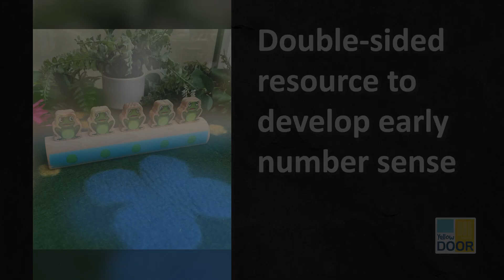Five Frogs on a Log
This engaging, double-sided resource is perfect to help young learners develop a strong grounding and understanding of numbers to five. The frogs and log are blank on one side to develop children’s early number sense, enhancing their cardinal understanding of numbers one to five, as well as developing their counting skills.